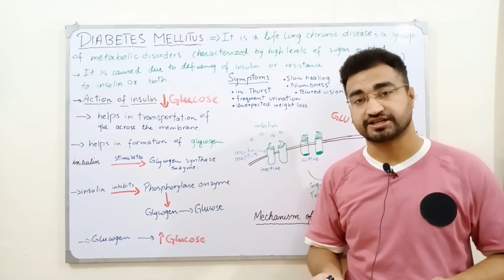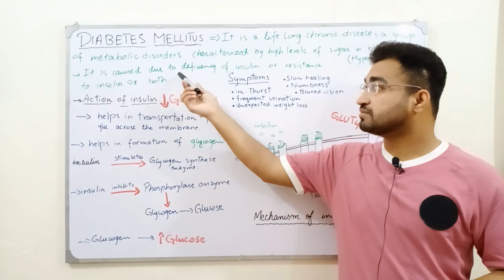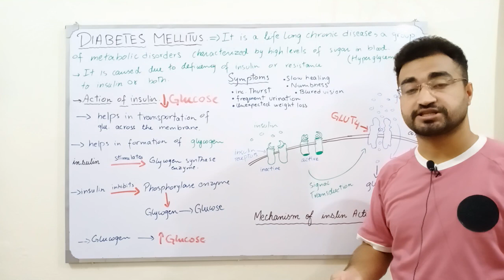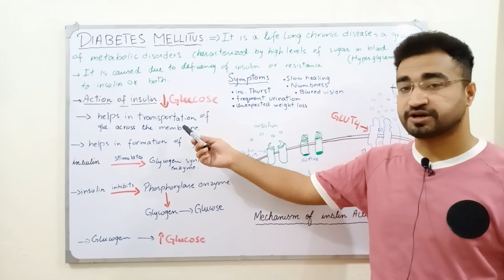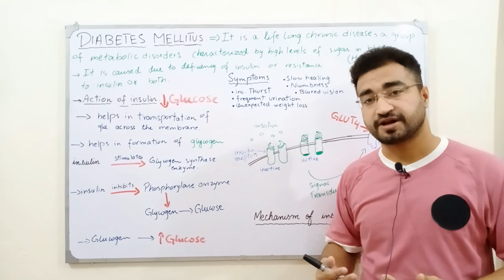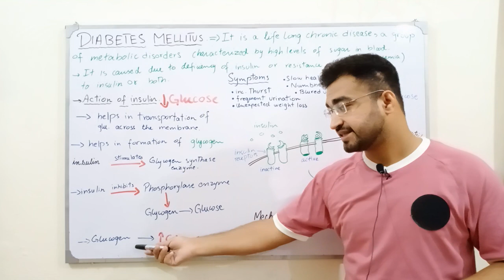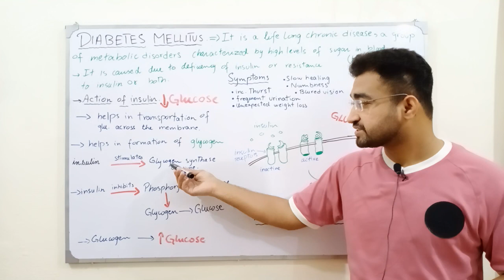Diabetes Mellitus | Insulin Action Mechanism, Part 1 (Urdu/Hindi) | AB Hassan Azdee | Biochemist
This lecture provides a basic idea of Diabetes Mellitus , its definition, role of insulin in diabetes, general mechanism of action of insulin

Digestion and absorption of proteins